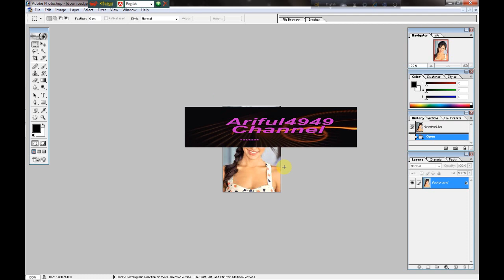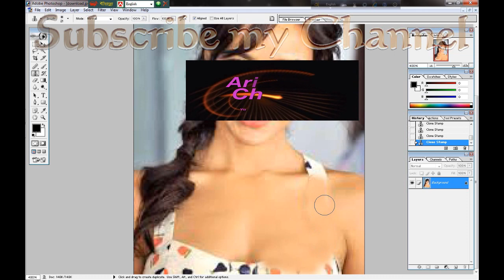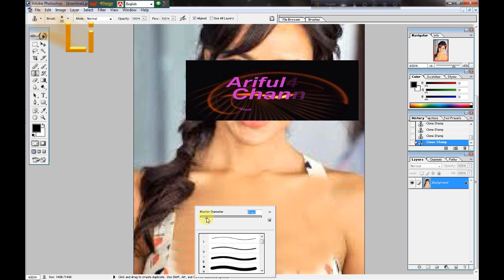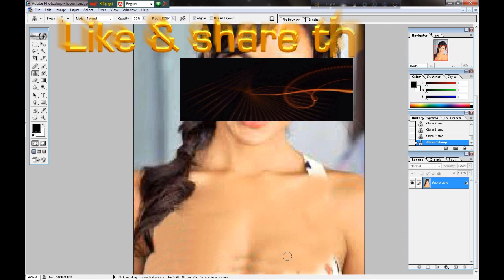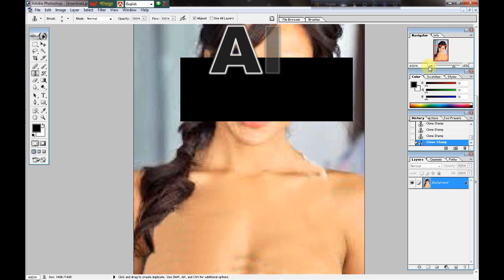যে কোনো ছবি থেকে কাপড় সরিয়ে ফেলুন| How To Remove Cloths Of Any Photos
How To Remove Cloths Of Any Photos .
One minute of the film opens with Photoshop.
Unlock clothes from the picture and just 1 click on the secret tricks.